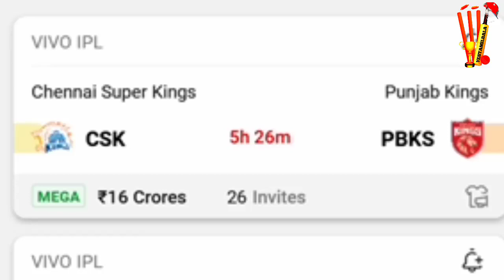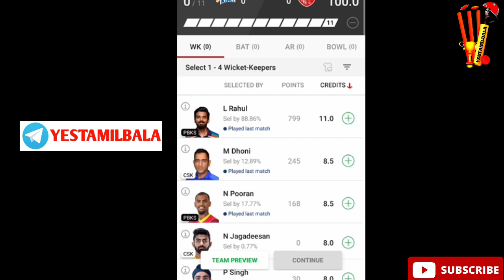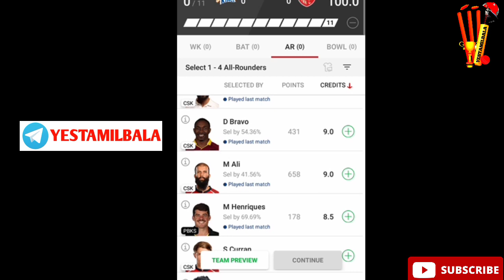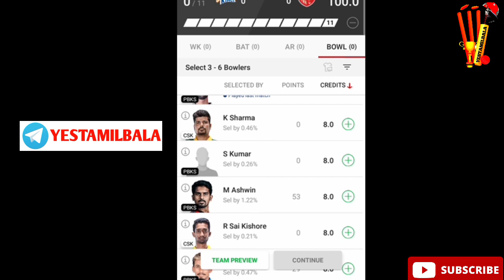CSK vs PBKS IPL Match 53 Today Dream 11 Prediction Tamil Grand League Teams Yes Tamil Bala 2.0